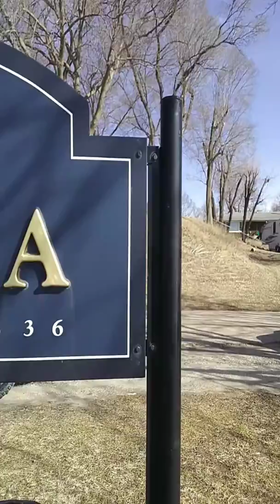March 4, 2020